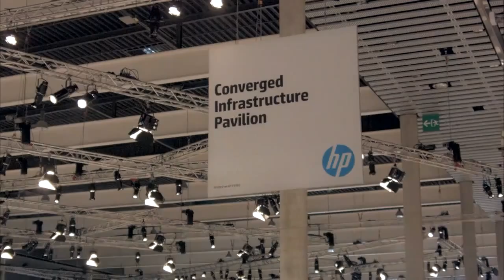Jeff Carlat & Chris Swahn - HP Discover Barcelona 2014 - theCUBE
Jeff Carlat, Director, HP Converged Systems and Chris Swahn, VP & GM HP Solutions, Avnet, Live from HP Discover Barcelona 2014 with Dave Vellante
Converged systems are in high demand thanks to their ability to meet business needs without the hassle of building infrastructure from the ground up.

Jeff Carlat, Director, HP Converged Systems and Chris Swahn, VP & GM HP Solutions, Avnet explained the strengths of HP Converged Systems in their live interview with theCUBE at HP Discover Barcelona.

“The market is growing phenomenally,” said Carlat. “Convergence is alive and well because of the business efficiencies that it’s delivering to businesses of all sizes, and the agility that it’s enabling for customers to deploy applications and services.”

Carlat said that Do-It-Yourself is “still a very, very large chunk of the total available market,” but convergence is becoming a more attractive option for CIOs.

When asked why a company like Avnet would be excited about the simplified deployment of infrastructure with HP Converged Systems, Swahn said: “The value of Avnet as a distributor or as a partner of HP is not just putting things together. It’s solving business problems.”

Swahn explained that the focus of the industry has shifted from “piece-part assembly and tweaking” to determining the value of a system for the ultimate end user.

According to Swahn, the business units inside HP, such as its 3PAR storage solution, are “focused in on how to best utilize their technology and drive it toward converged solutions.”